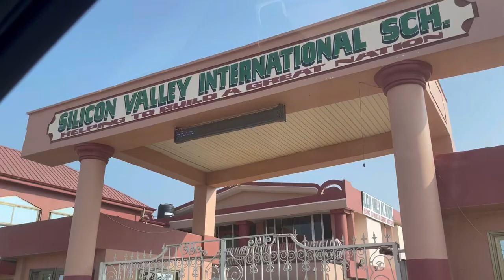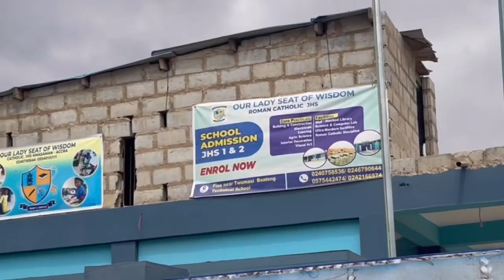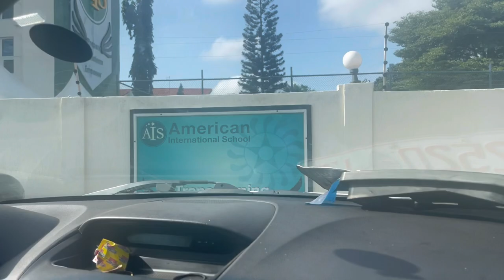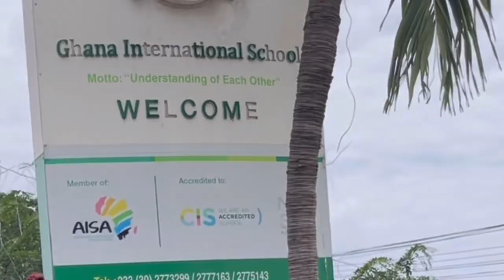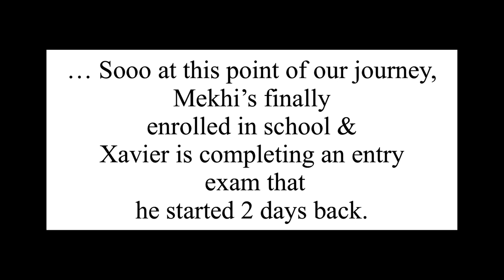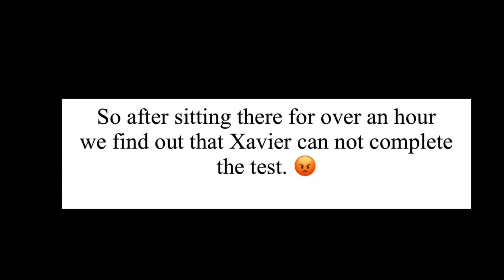Pt. 1 * SCHOOL SHOPPING IN GHANA { ENROLLING 🇨🇦CANADIAN KIDS IN 🇬🇭GHANAIAN SCHOOLS }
Today we are on the hunt for an international school for the boys!